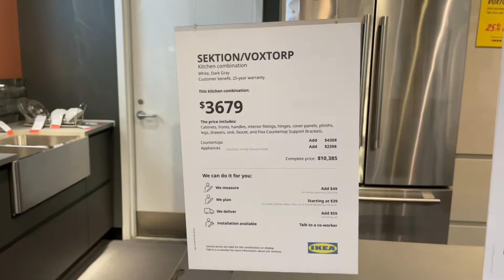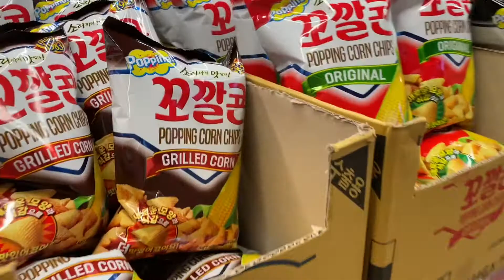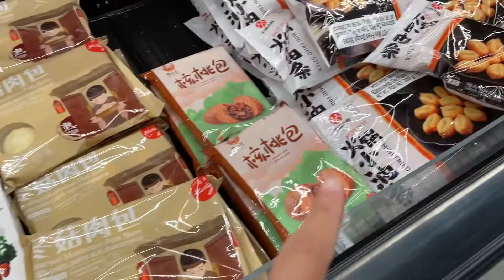Jalan-jalan ke IKE@ dan Korean supermarket terbesar di Alberta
I've been living on board for quite a while from Asia to Middle East,and now I choose to settling down in Canada with my family!I’ve seen many things in life,experience a lot of things and met a lot of people from different countries and backgrounds.Life is not easy sometimes there are ups and down and thats ok,you may feel one day that the whole world is against you and that's ok too!Keep your head up high and move on!!and don’t forget to be kind with one another 🤗

Sit down and enjoy the show !!

Peace

Raditya’s family